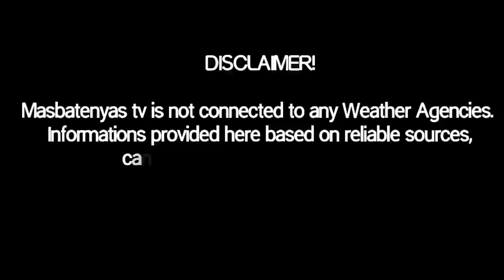LPA LALAKAS AT MAGING BAGYO|PAGHANDAAN|WEATHER UPDATE TODAY|NOVEMBER 28,2021|PAG ASA WEATHER UPDATE